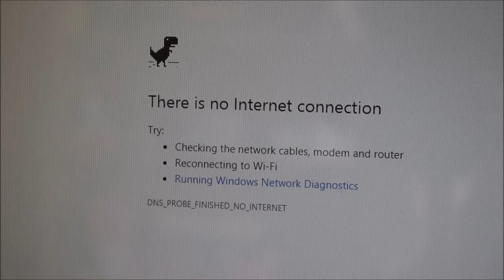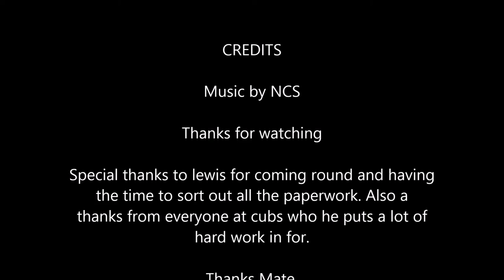Vlogs vlogs time lapses and vlogs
Edited it all last night got to bed at 12:30 but the internet played up again so re uploading it this morning.